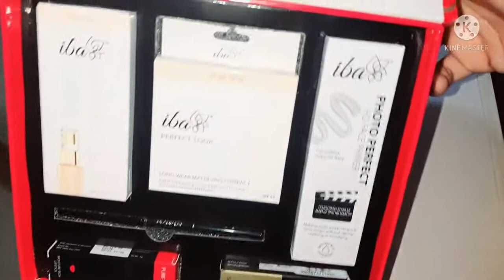iba cosmetics unboxing review Malayalam